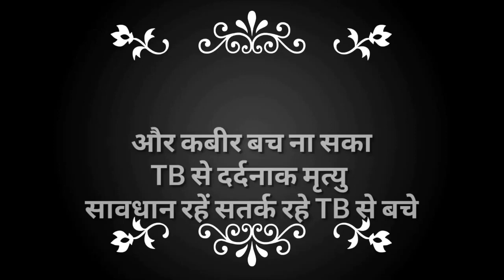telegram video 2